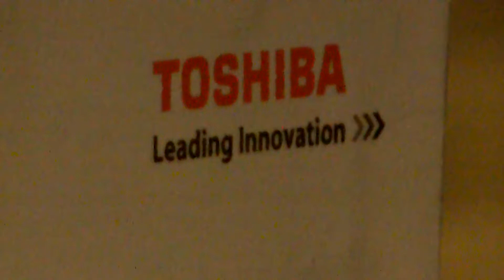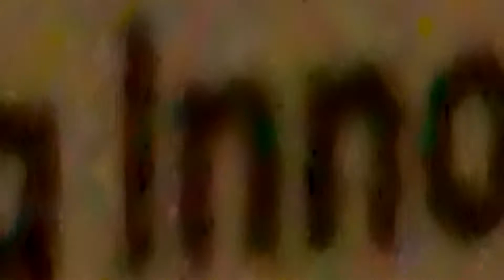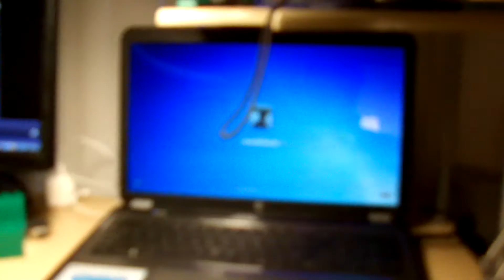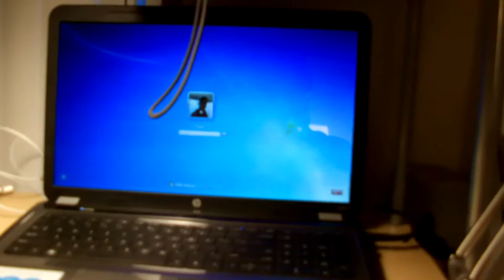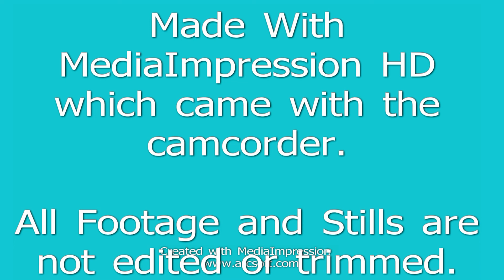Toshiba Camileo X200 1080p Test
This is  a test of my first camcorder so don't take it seriously. The camcorder seems to make good quality videos in 1080p and I used the editing software that came with the camera to edit this video but no footage or stills are edited in this video as I want to show them RAW in this video. Very great camcorder!